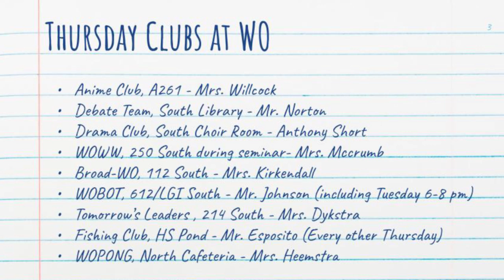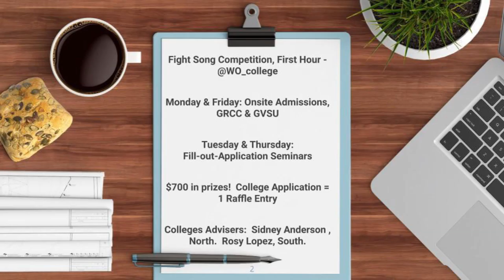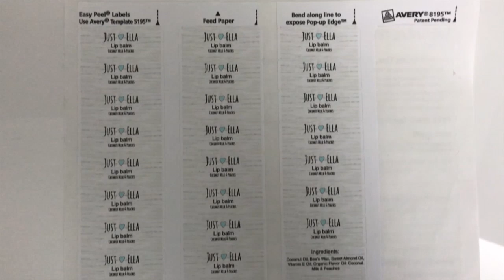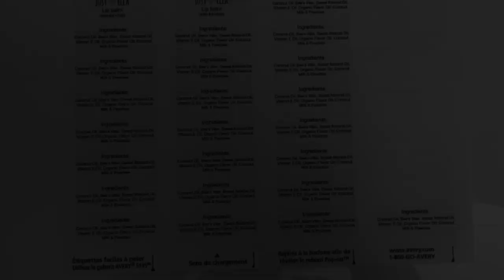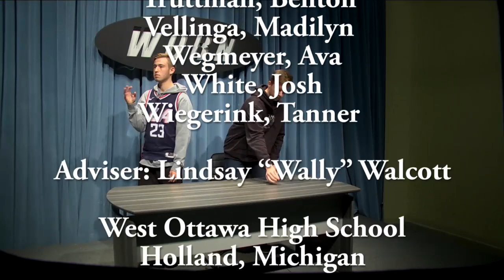WOBN Show: 10/24/19